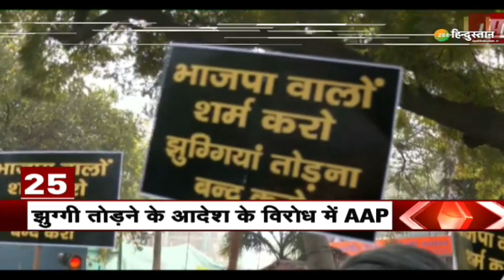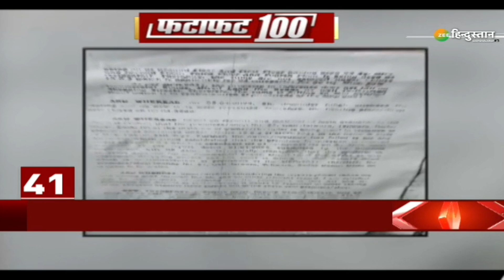Fast 100 : Jammu Kashmir में भारी Snowfall के बीच Avalanch का वीडियो वायरल | Sonmarg | Breaking News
Fast 100 : Jammu Kashmir में भारी Snowfall के बीच Avalanch का वीडियो वायरल | Sonmarg | Breaking News Hindi

About Channel